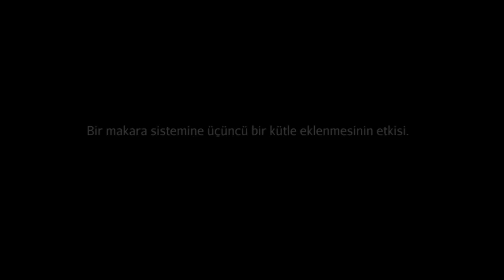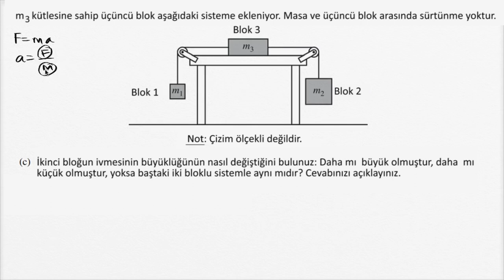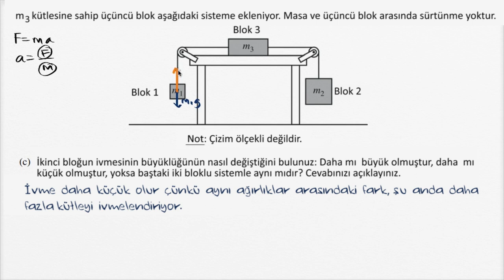Fizik Sınav Soru Çözümü 1c: Makaralar (Fen Bilimleri) (Fizik)